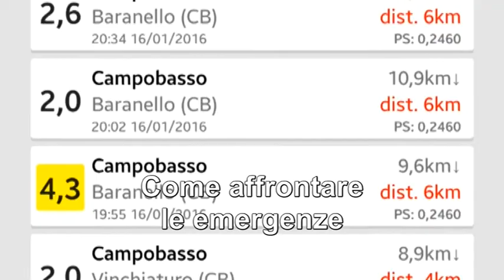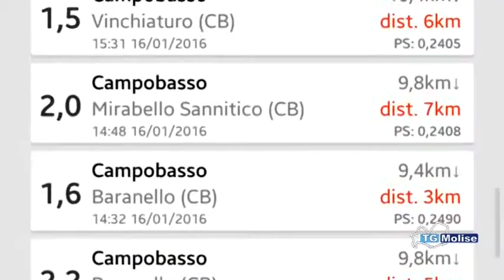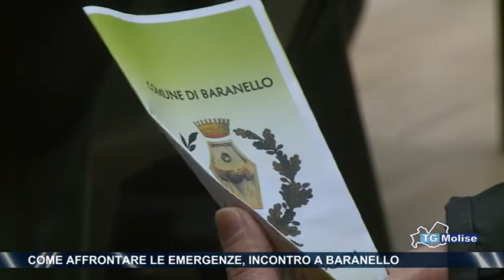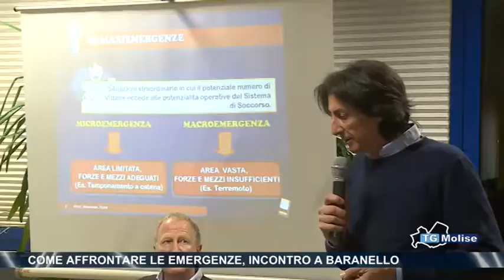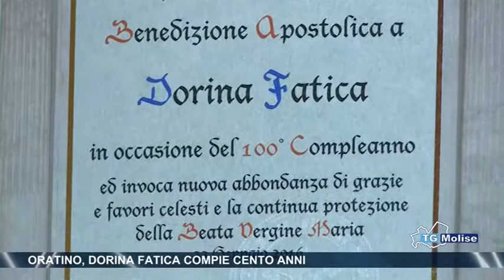Tg Molise ore 14.00 - Telemolise - 24/01/2016